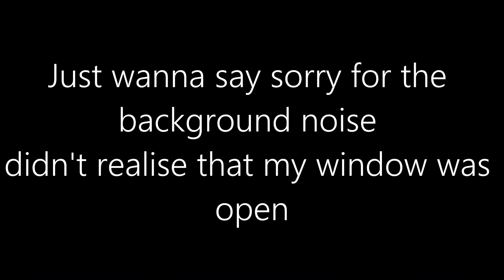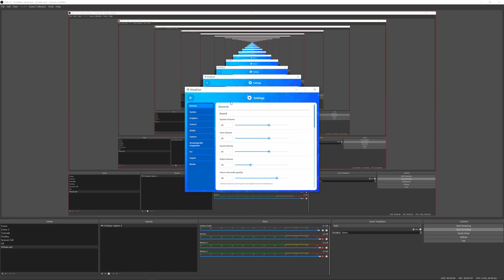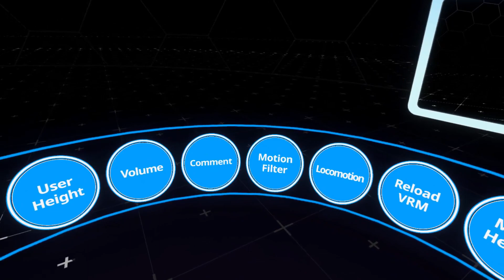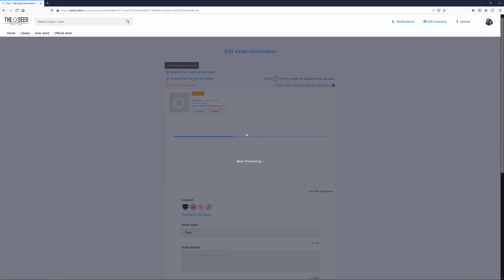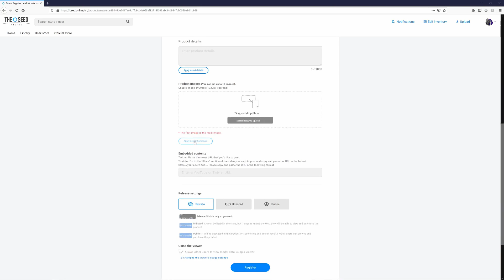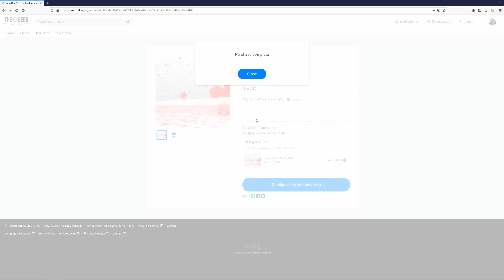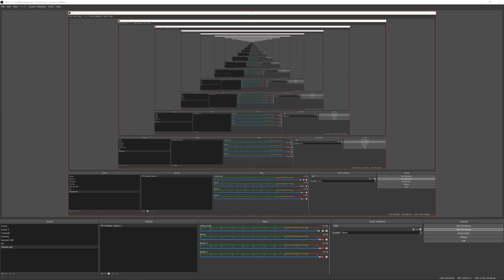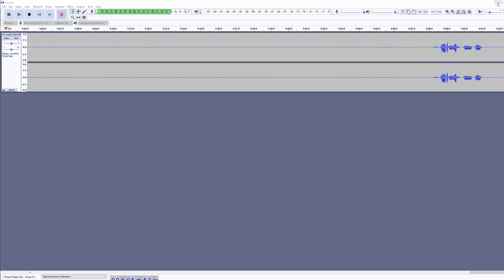THE BEST VTUBING APP! [How to use Virtual cast tutorial]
Hi everyone! in the video today I'm going to show you how to use Virtualcast. VirtualCast is definitely the best software for making vtubing videos. I've been using it for a while now and absolutely love it! I've noticed that there aren't a lot of videos helping people use VirtualCast so I've decided to help you guys with the app and make a tutorial for it. In this video, I explain the basics of Virtual cast, how to upload your own models, how to download different backgrounds, explaining the different cameras, and how to record VirtualCast using OBS.

I love uploading Vtubing videos and also really enjoy making gaming videos. I try and upload 3 times a week. your subscription would mean a lot to our little cyber kingdom and help in our quest for total cyber domination

0:00 Intro
1:12 Basics of VirtualCast
5:31 Importing VRM models
6:54 Downloading new backgrounds
7:50 VirtualCast Cameras
10:41 Recording VirtualCast with OBS
13:26 Outro